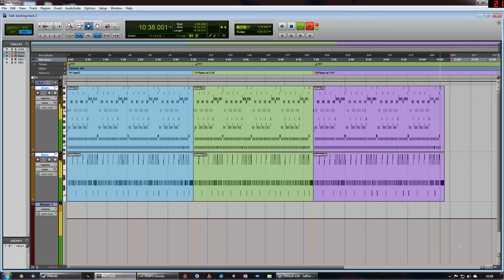Backing track for guitar solo 2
A backing track for you to solo over, repeated three times at three different tempos.